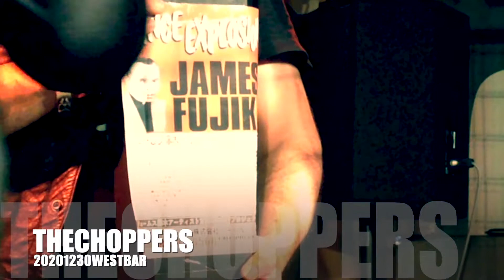[CHOPPERS TV] HIMEJI WEST BAR DAIBOUNENKAI 20201230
IPPUTASAI DAIBOUNENKAI ２０２０
WEST BAR